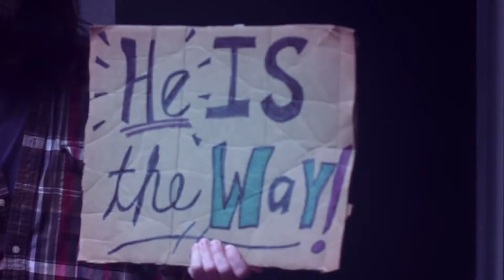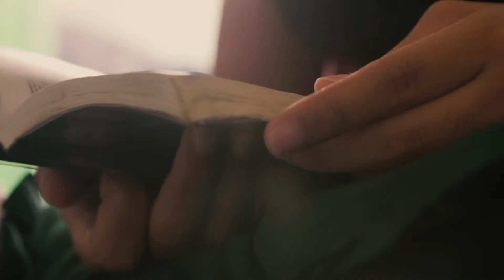Su mano tenderá (Reaching Out) - Álbum de los Jóvenes 2020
El álbum de los jóvenes es una colección de canciones religiosas de La Iglesia de Jesucristo de los Santos de los Últimos Días para la juventud. Hay un nuevo álbum cada año. Estas canciones se centran en temas y testimonios del Evangelio.

Lyrics:

Él llamándote está
entre la oscuridad, pues Él sabe tu lugar.
Él te ayudará a volver.
Con su luz te guiará a tu celestial hogar.
Dale tu voluntad, y así milagros tú verás.
Cuando tu esperanza y tu luz no brillan más,
a pesar de tropezar, Él sabe donde estás.
Si las olas rompen y te agobia tu pesar,
Él te está esperando allí y su mano tenderá.

Él te va a levantar.
Junto a ti Él estará, con su luz te alumbrará,

Si no te acercas,
tu mano Él no tocará
Acércate.

Él te está esperando allí,